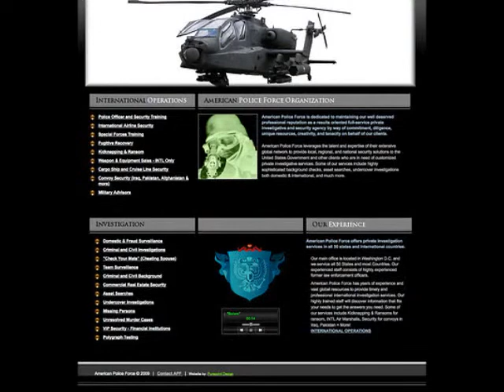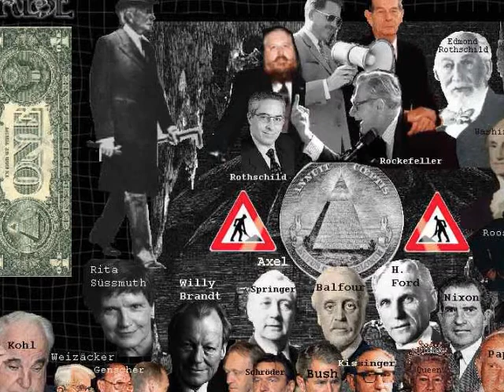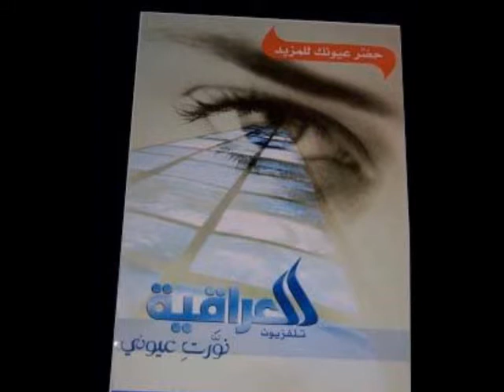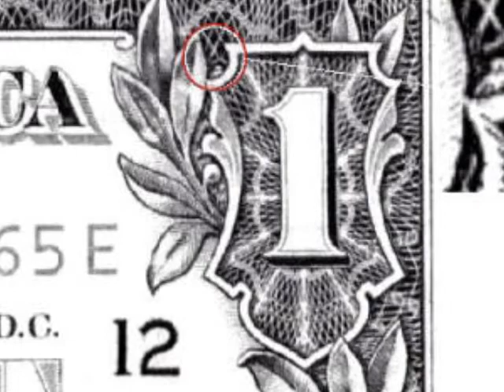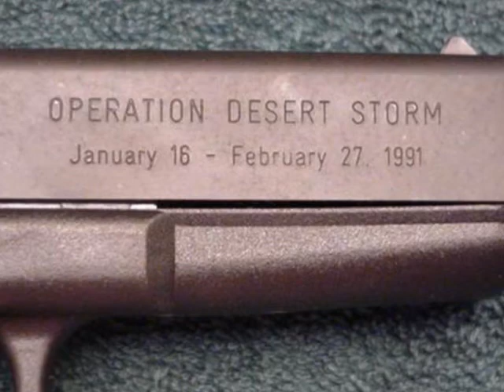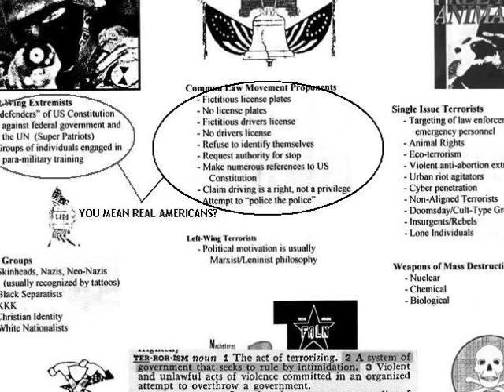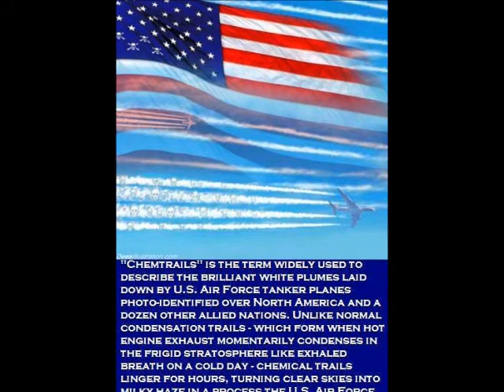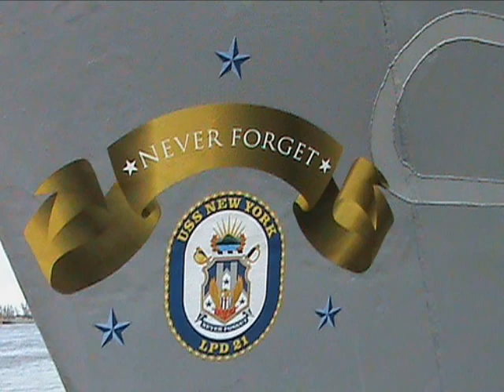THE AFTERMATH ~ by ZEPH DANIEL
PLEASE VISIT FREEMASONICKNOWLEDGE'S CHANNEL

[ZEPH'S QUOTE/] Forgive my laryngitis or whatever it is... Safe to say anything or anyone who raises consciousness about what is going on is subject to being targeted in some way... All of what we are seeing is supernatural, even though played out in geo-Political terms. For me, America ended November 6-7 2012, and lasted about 236 years. This poses an interesting question. Like ok, now we know, now what do we do? First of all there is no sense going over the gloom and doom prophecies of old... I mean, you know it really is going off the cliff as we speak and the voters begged for it... can't watch that show any longer, because it bores me. Now after doing this pod, I'm thinking of anything that would be good to do... I have no use for AM or FM news, or Fox News, or political news, or the Drudge Report, or Breitbart, or Rush, or the Conspiracy or religio-paranoiac media that so dominated youtube the past few years... No interest, zero!. I would rather listen to Miles Davis, yeah, or Charlie Parker or Mingus or certain movie soundtracks with interesting themes... or Beethoven or even new-new wave alt rock from the UK... search for something in nature to look at. Or whatever else... because what they do is REPETITIVE, OBVIOUS, and so dark it makes me sick. Are we not yet aware of the nod-wink club? And they do that because what they do is disgusting and they wouldn't want it known, so nod wink if you're an asshole, great.. Too many assholes, and time for their comeuppance!... The worship of Obama as Messiah--that's just amazing, All for You Damien! If you belong to God, no worries... if you belong to the world system, then they will demand your soul for crumbs. [/UNQUOTE]